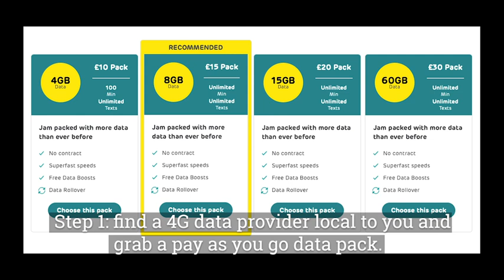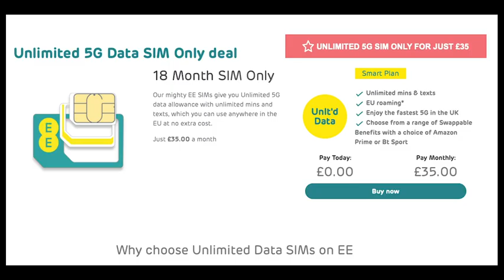Improving Live Stream Quality - Upload Speeds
This video describes a way you can improve your upload speeds, which will improve thew quality of image and audio on your live streams. Many of our ISP (home) wifi connections have terrible upload speeds. This method explains how to use 4G data via a 4G router to give you a dedicated & fast connection for your live streaming. We run through the kit required, why you need it & a way to test the speeds before you commit to a pay monthly sim only plan.

Nick & Maas